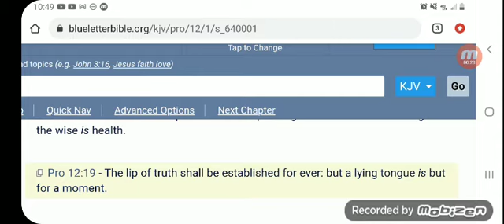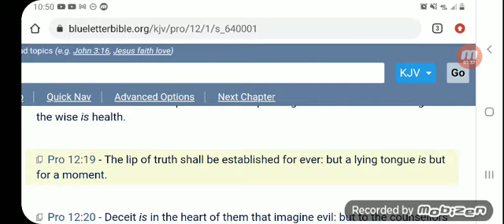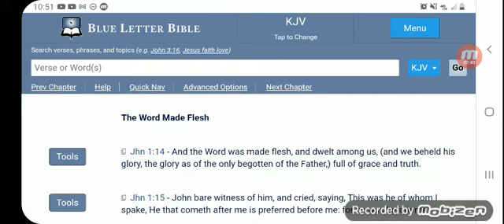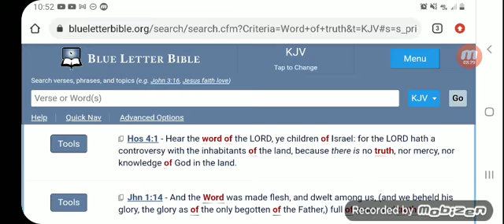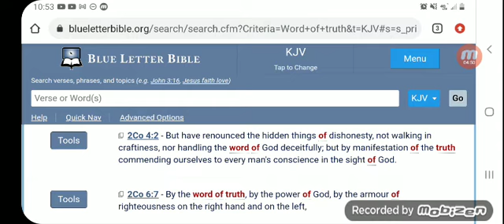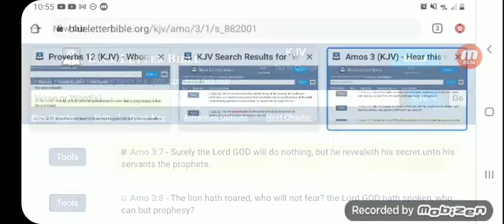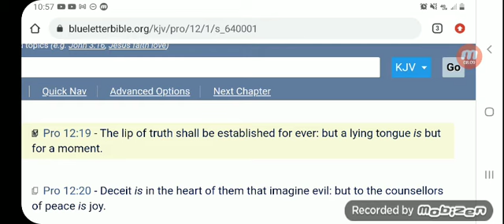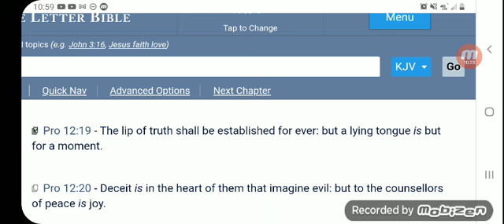but a lying tongue is but for a moment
Pro 12:19